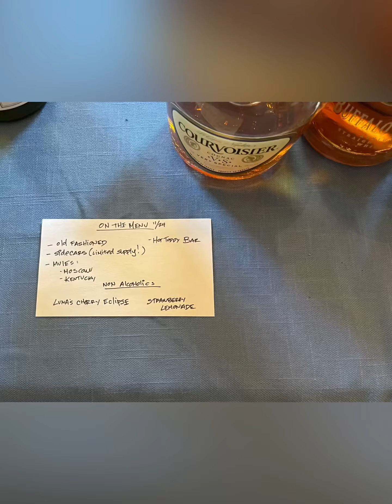Thank You family!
We left with full bellies, buzzing over the laughter we shared with all into the night. What a great time we had, and I’d like to thank Kat for setting up the bar, Frances and Ken for cooking and making sure things go smoothly, Katrina, Adrienne, Mary, and Angela, for making sure the food is prepared properly, Liam, Luna for reminding us that we were kids once, Xavier and Len making sure kids don’t overwhelm us with memories, Bernard for being the big brother, Edgar Senior for being the brother in law , Edgar for helping put up the Angel on the tree, and Edric for showing us good sportsmanship, all of us making tonight possible. I forgot to thank Gibson and Nigel for providing us silent cuteness.